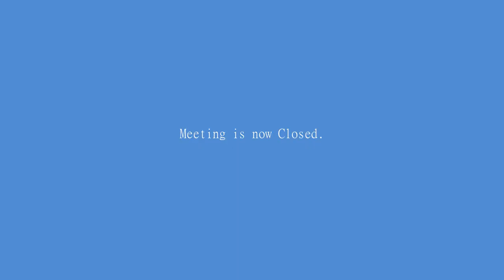Meeting 3 February 2020 Council